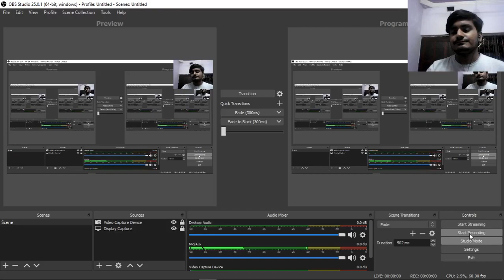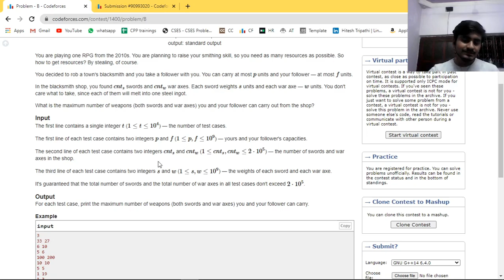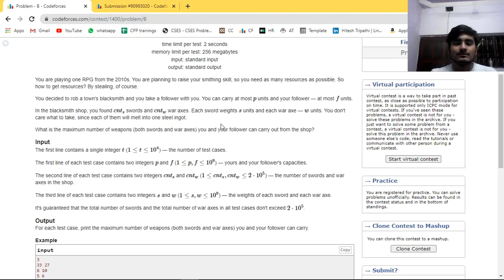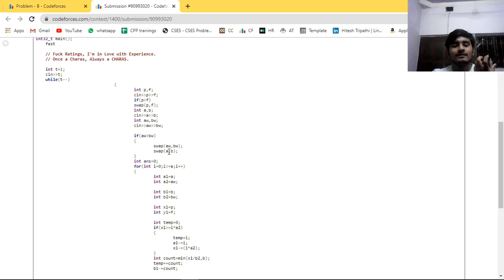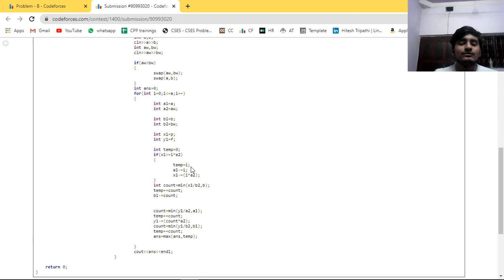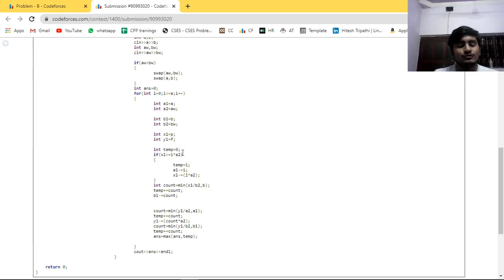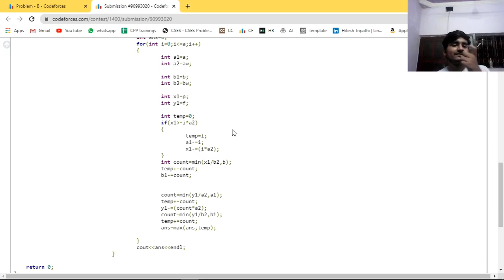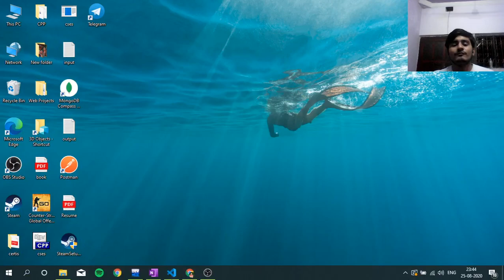B. RPG Protagonist | Educational Codeforces Round 94 (Rated for Div. 2)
This Channel is for Computer Science Enthusiast.